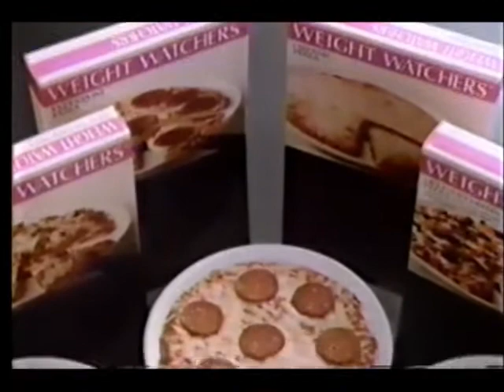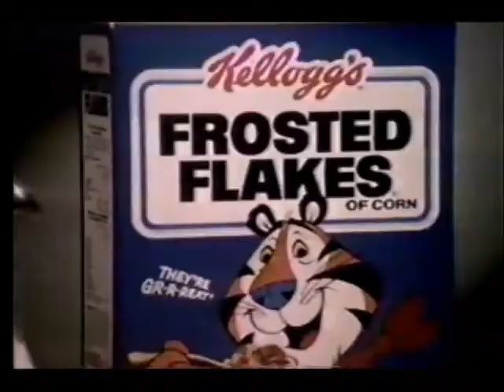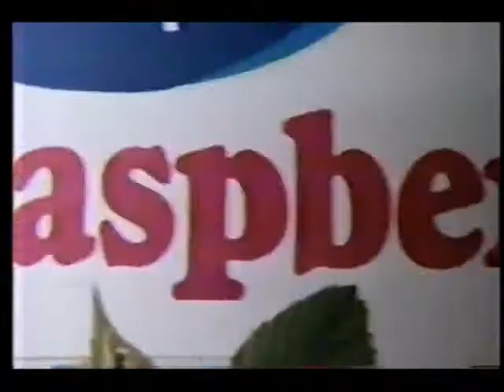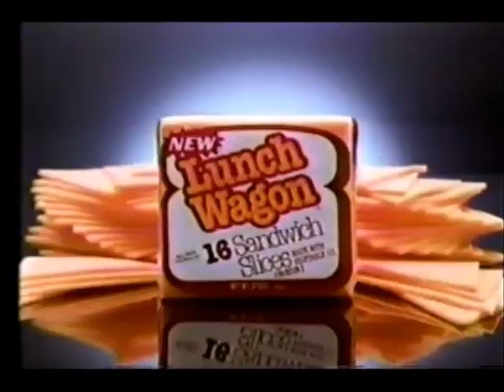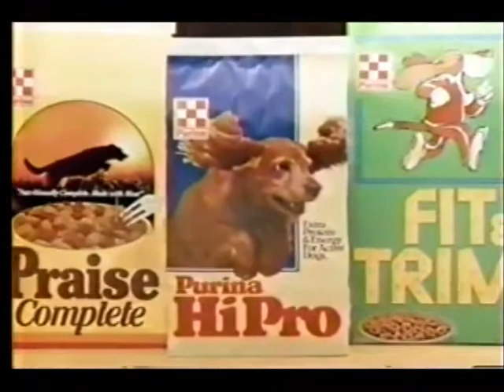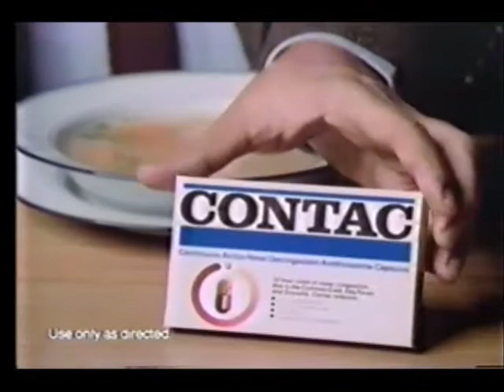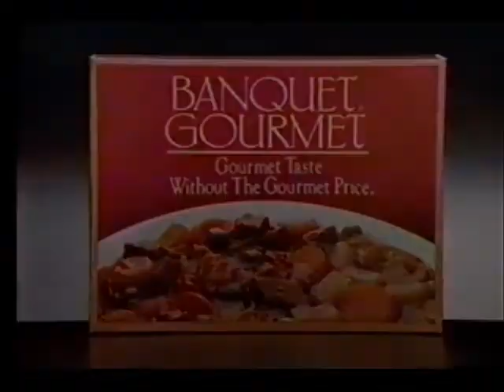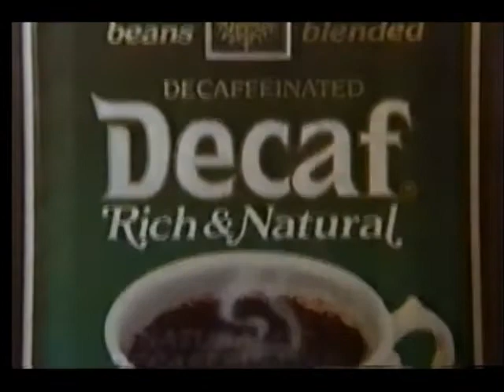January 8, 1986 commercials (Vol. 2)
Taken from Highway to Heaven.

1. Allsup's Convenience Stores (partial)
2. Gene Messer Ford (Lubbock, TX)
3. Healthwise on KCBD News promo bumper
4. NBC 1985-86 ID
5. Lynn Redgrave for Weight Watchers
6. GE rechargeable battery
7. Highway to Heaven/KCBD 11 Lubbock ID
8. Lipton Cup-a-Soup
9. Hoechst-Roussel Pharmaceuticals Inc.
10. Kellogg's Frosted Flakes
11. Peter The Great promo
12. Stouffer's
13. OceanSpray Cran-Raspberry
14. Highway to Heaven commercial bumper
15. Blacke's Magic promo
16. Lunch Wagon
17. McDonald's (you could still find them for just a penny more until a few years ago)
18. (same as #3)
19. Highway to Heaven commercial return bumper
20. (same as #7)
21. Purina
22. Dean Witter
23. Contac
24. Banquet Gourmet
25. AT&T
26. Blacke's Magic/St. Elsewhere promos
27. Fatal Vision promo
28. KCBD News 11 update (Note: The station accidentally forgot to air the closing credits!)
29. Caprock Savings
30. KCBD News 11 update (continued)
31. Gebo's
32. NCAA Basketball: Southwest Conference on KCBD 11 promo
33. Abner Euresti on News 11 Nightcast promo bumper
34. NBC Let's All Be There placeholder logo with station voiceover ID (used to fill the gap where the closing credits should have been)
35. Coldwell Banker
36. Nescafe Decaf